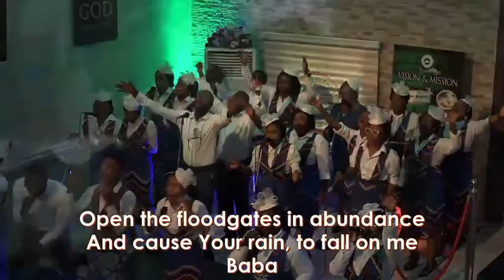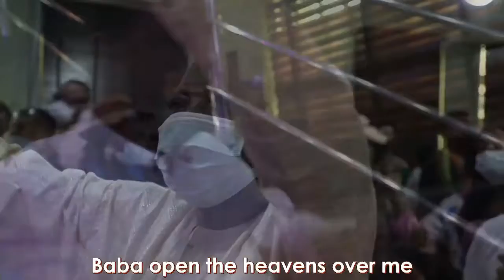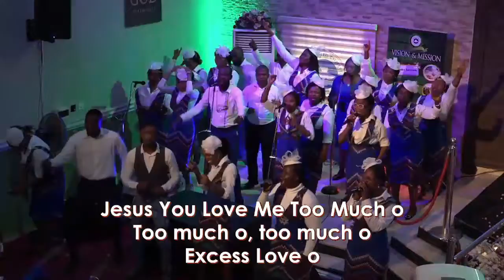PRAISE AND WORSHIP MOMENT